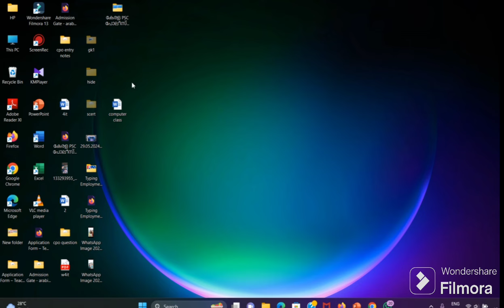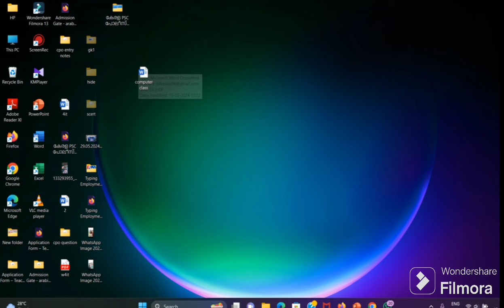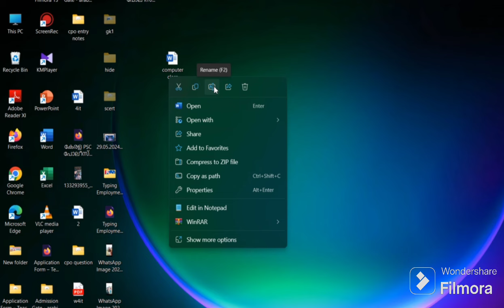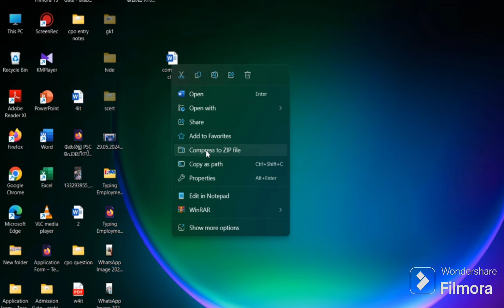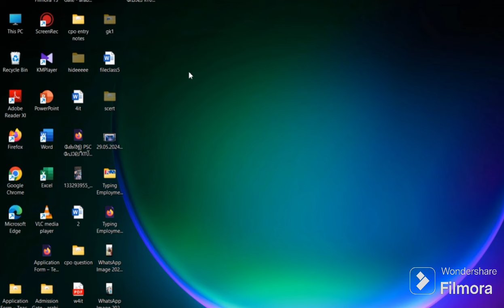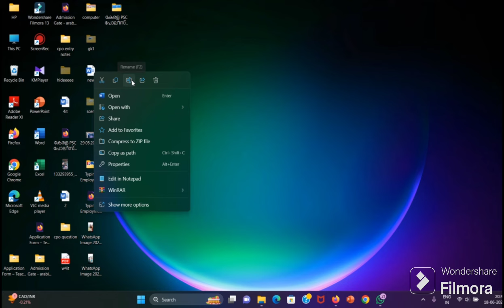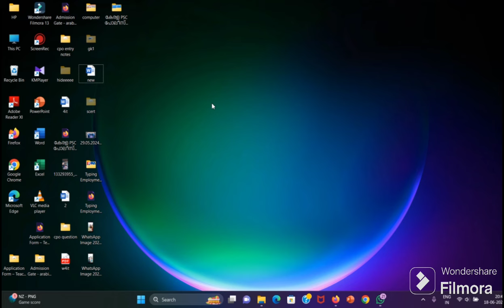computer basics മലയാളത്തിൽ Part 8